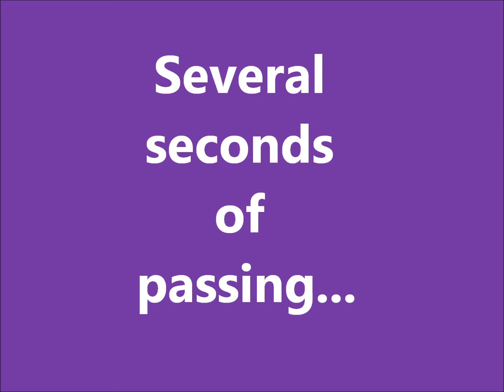Magic The Gathering: E2 - Freaky Spiders!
In this episode we rescue people and kill giant spiders :D